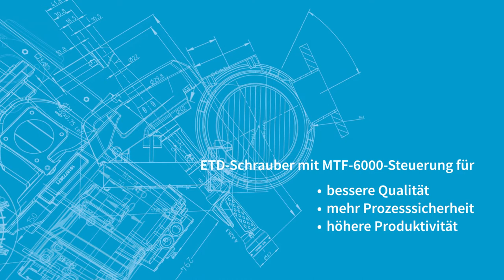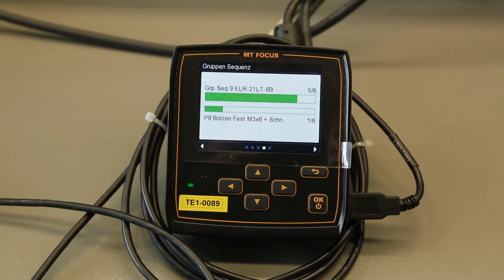MicroTorque-Montagetechnik im Einsatz bei EA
30 Prozent mehr Produktivität und eine höhere Prozesssicherheit bringt der Einsatz von MicroTorque-Schraubern der EA Elektro-Automatik GmbH & Co. KG in Viersen. Wie die intelligenten Schraubwerkzeuge die Montage konkret verbessern, sehen Sie in diesem Video.